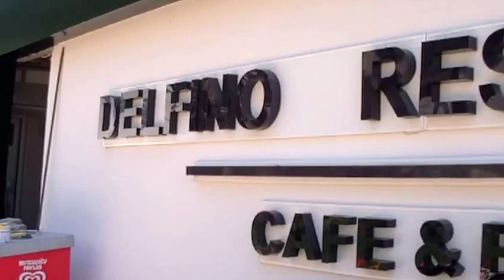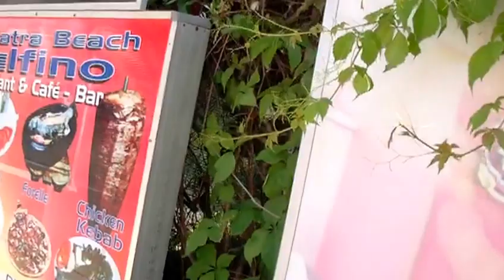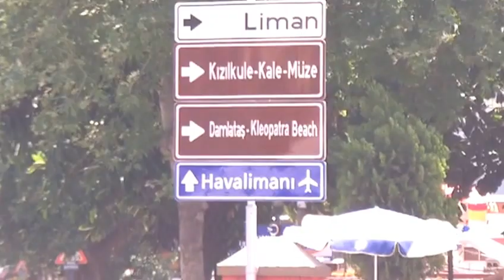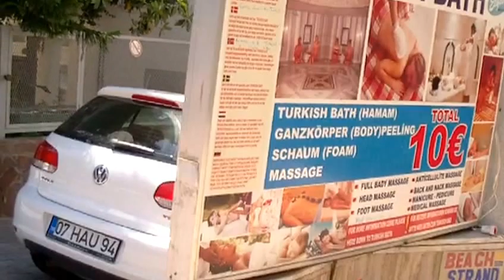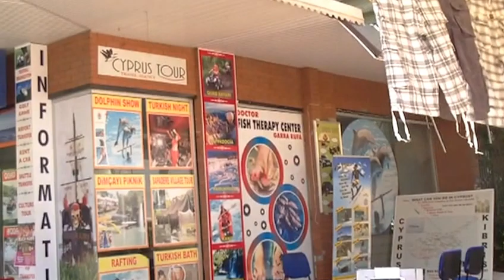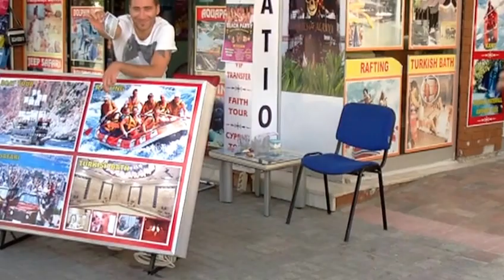Alanya an schönen Kleopatra-Strand und Hotels von Lutz + Bine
Zeigt Strand und Hotels